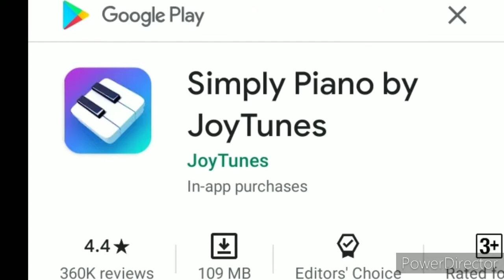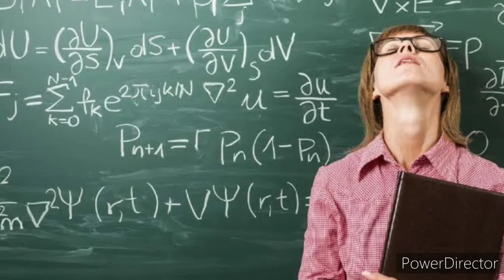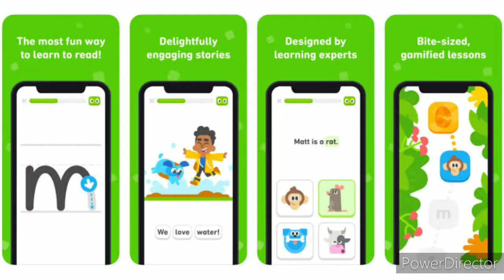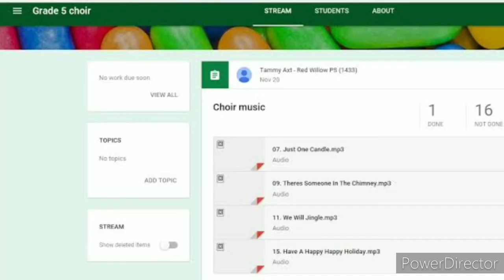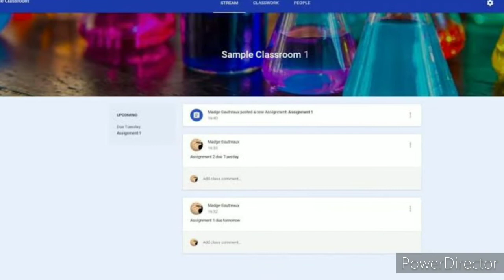# top 5 education apps in 2020